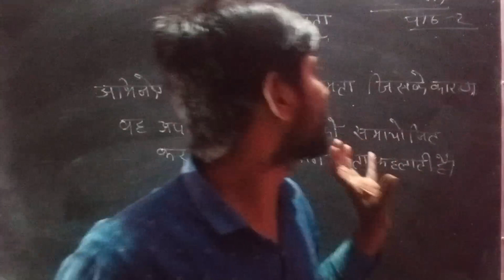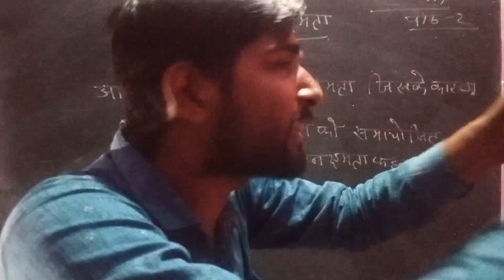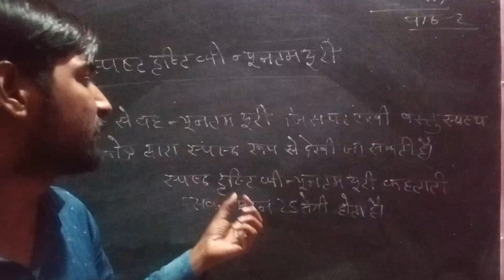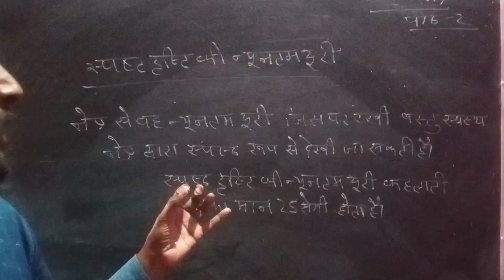Manav netra physics chapter -2 class -10th